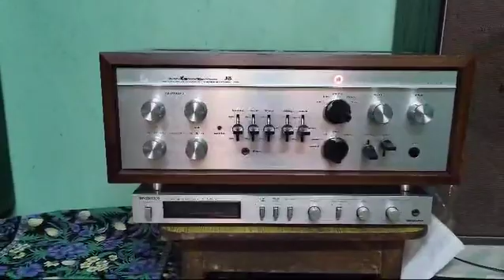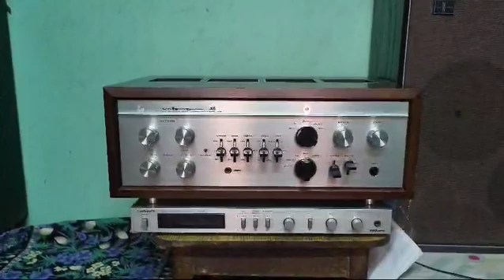LUXMAN STEREO AMPLIFIER.